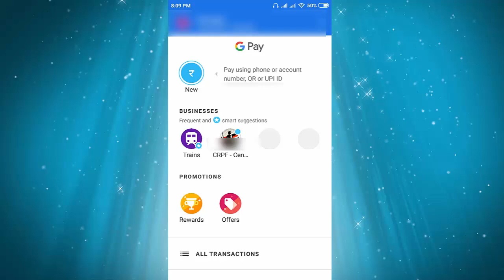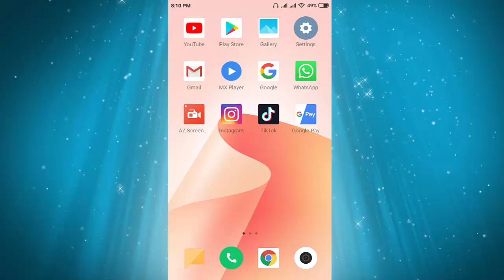How to Hide and Unhide Contact From Google Pay Screen In Android